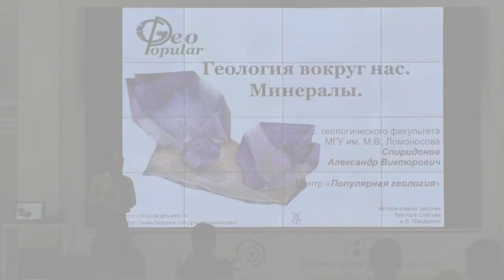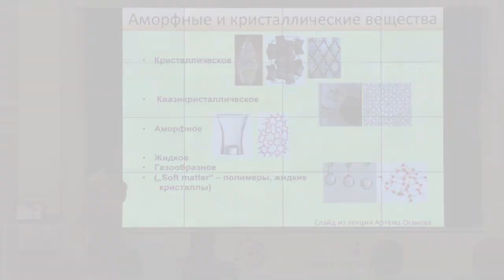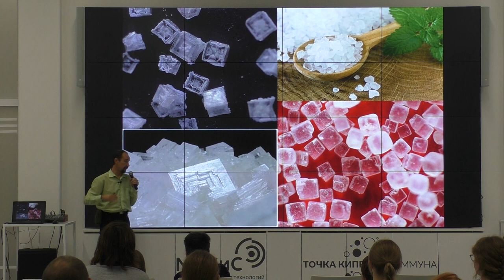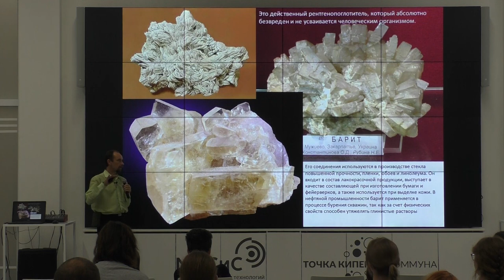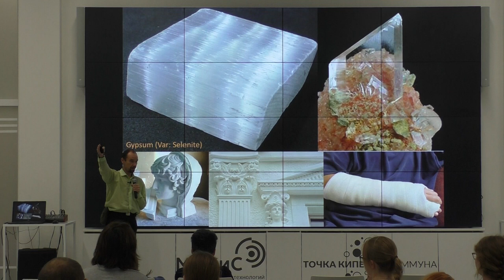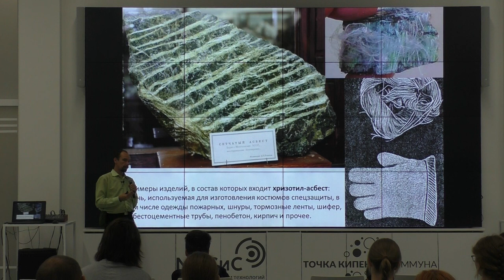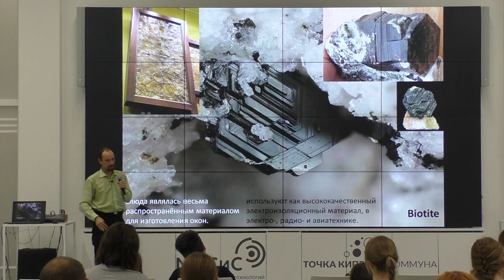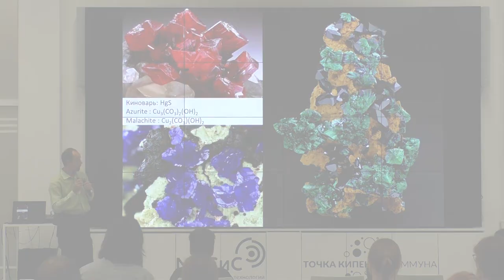Геология вокруг нас – Александр Спиридонов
Тема "Геология вокруг нас"

Возможно, вы не задумывались, но минералы окружают нас буквально везде. Они есть в еде, в стене, в косметике, в лекарствах... Очень часто мы используем минералы практически без их переработки, разве что измельчив в порошок или немного обработав. При этом зачастую мы получаем натуральное, полезное, долговечное средство. Из лекции вы узнаете, едите ли вы минералы,  как сделать смертельную скатерть-самобранку и на что спустили все деньги при строительстве Сикстинской капеллы (благодаря этому ей можно любоваться и сейчас) и о многом другом!

Лектор: Александр Викторович Спиридонов - Старший научный сотрудник геологического факультета МГУ им. М. В. Ломоносова, лектор центра «Популярная геология».

0:00 - Это - минерал, это - нет! Как понять?
5:22 - Минеральное царство - кристаллы.
6:48 - Едите ли вы минералы?
10:59 - Натуральные решения в медицине и косметике.
19:10 - Строительство: связь сломанной руки с лепниной.
22:09 - Смертельная скатерть-самобранка.
24:11 - Мрамор, яшма. Идеально для гигантских ваз!
25:23 - В физике: что было до стекла?
28:58 - Для красоты. Дорогие минералы.